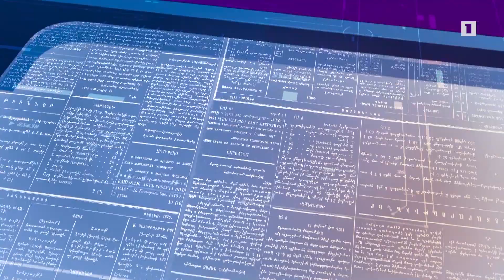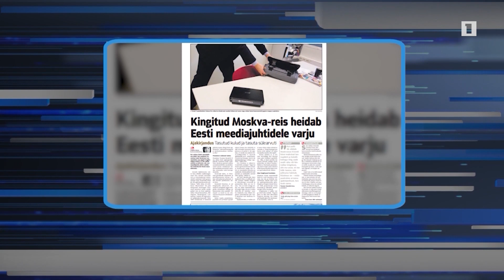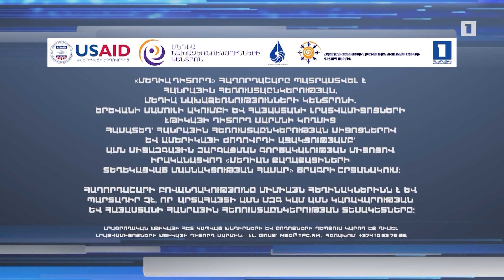Մեդիա դիտորդ 23.06.2020